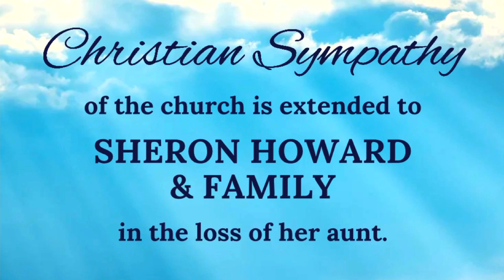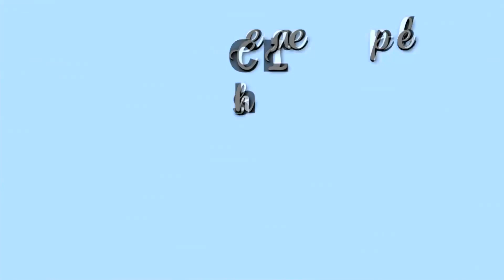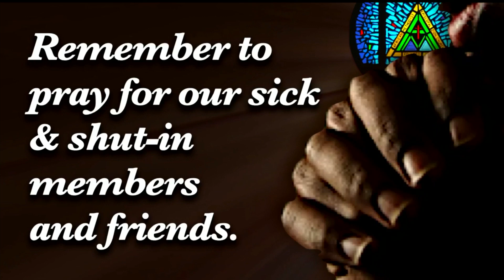WARNER TEMPLE CHURCH - Wilmington, NC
Warner Temple AMEZ LIVE Video
HOLY COMMUNION. SUNDAY
Sermon Title: "DO THIS IN REMEMBRANCE OF ME"